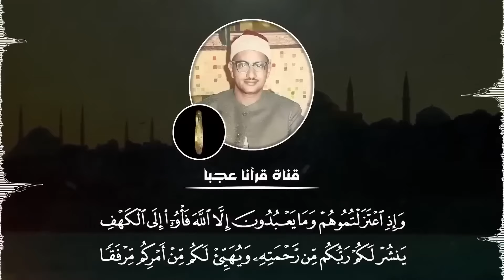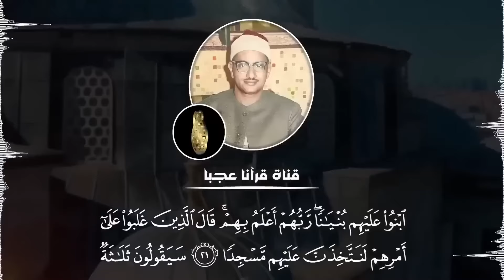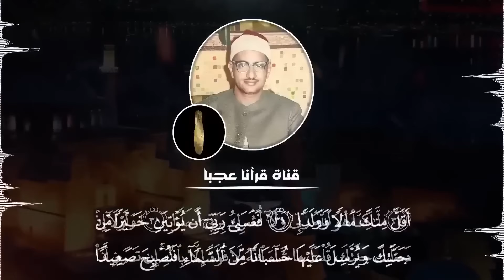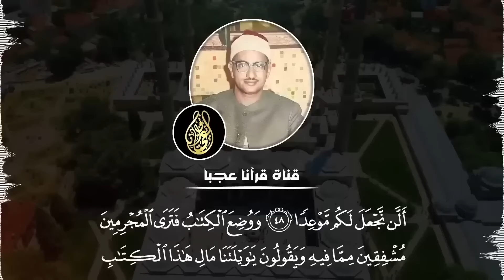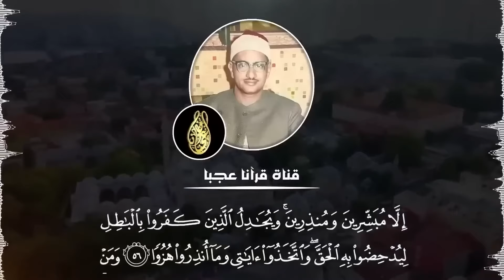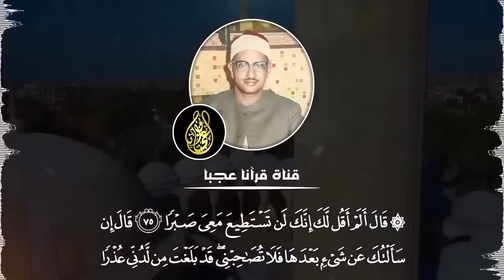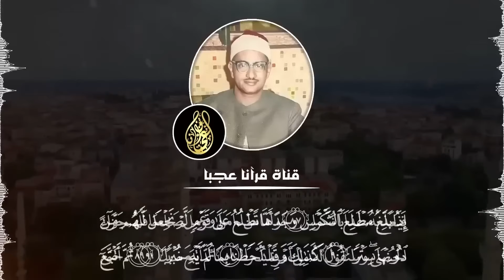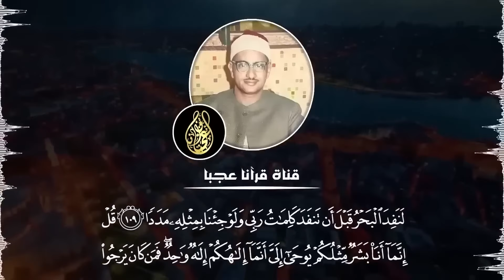سورة الكهف كاملة | محمد صديق المنشاوي | أجمل صوت في الدنيا يتلو أجمل تلاوة في يوم الجمعة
القرآن الكريم بصوت الشيخ محمد صديق المنشاوي رحمه الله .
ـــــــــــــــــــــــــــــــــــ
ـــــــــــــــــــــــــــــــــــ
تــابعــونــا عــلى✌
ـــــــــــــــــــــــــــــــــــ
كلمات مفتاحية يمكنك العودة بها للفيديو مرة اخري ان شاء الله :
قران كريم بصوت جميل جدا جدا اسلام صبحي,
قران كريم بصوت جميل جدا جدا وديع اليمني,
قران كريم بصوت جميل جدا جدا هزاع البلوشي سورة الملك,
قران كريم بصوت جميل جدا جدا نايف الفيصل,
قران كريم بصوت جميل جدا جدا مشاري العفاسي,
قران كريم بصوت جميل جدا جدا كربلاء,
مصطفى إسماعيل
محمود على البنا
عبدالباسط عبدالصمد
عبده عبدالراضى
على محمود
محمد رفعت
محمد الصيفى
عبدالفتاح الشعشاعى
محمد الليثى
محمود الشحات
أنور الشحات
الشحات محمد أنور
محمد سلامة
طه الفشنى
سيد النقشبندى
نصرالدين طوبار
محمد عمران
عبدالعظيم زاهر
محمود حسنين الكلحى
عبدالعظيم العطوانى
محمد احمد شبيب
محمد الطوخى
محمد ساعى نصر الجرزاوى
محمود عبدالحكم
هاشم هيبة
ابراهيم الاسكندرانى
عبدالله شلبى
محمد عبدالعزيز حصان
فتحى المليجى
حمدى الزامل
أحمد أبوالمعاطى